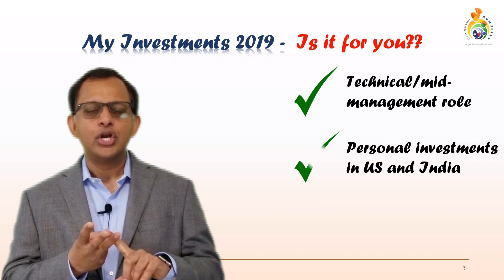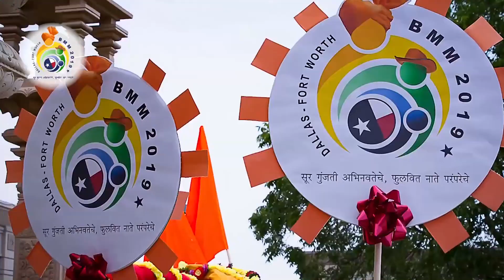My Investments 2019 - Introduction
BMM 2019 Brings an Excitingevent for us. The Business Conference team of BMM2019 will host "My Investments 2019" Team Member JAyant Kulkarni is here with introduction!